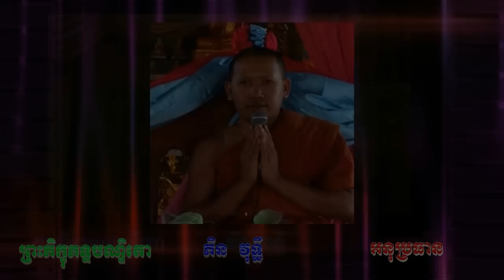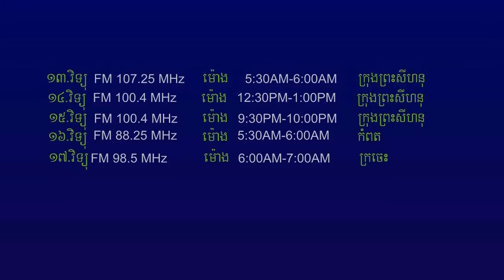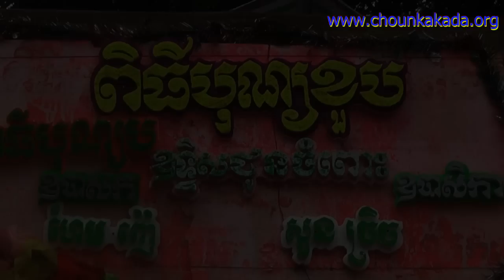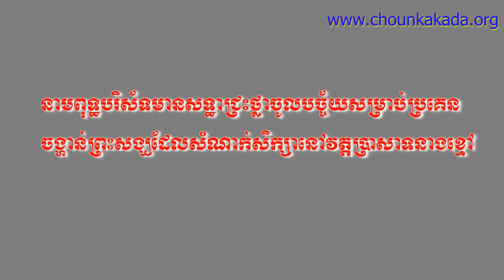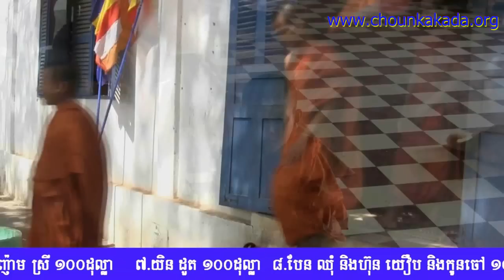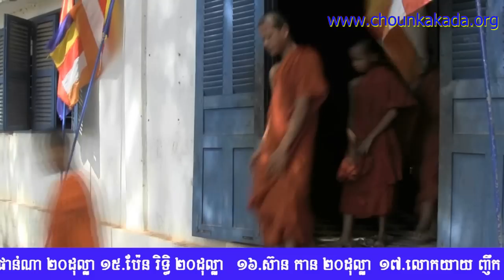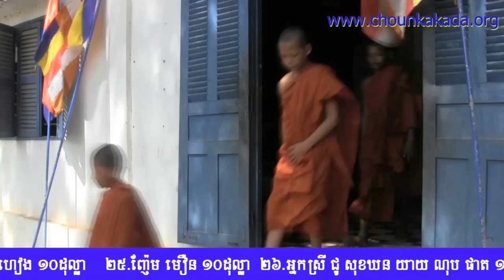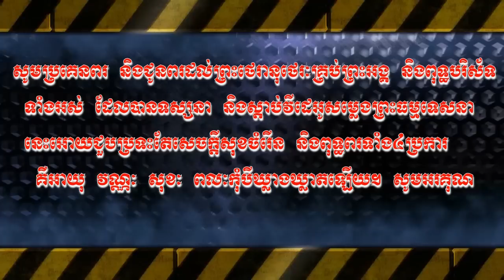Choun Kakada ,អំពីវត្ថុអ្វីគួរបូជា? ,12 Feb 2014